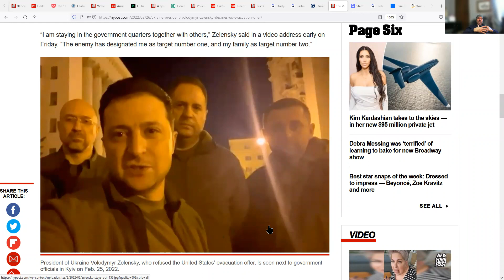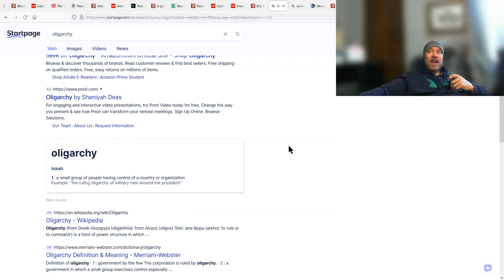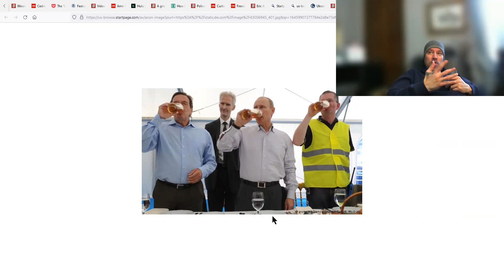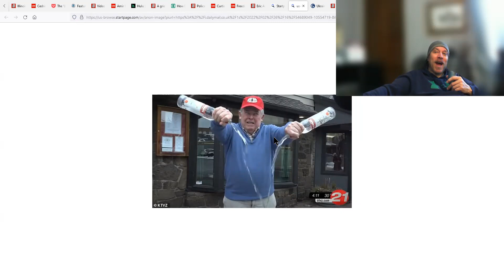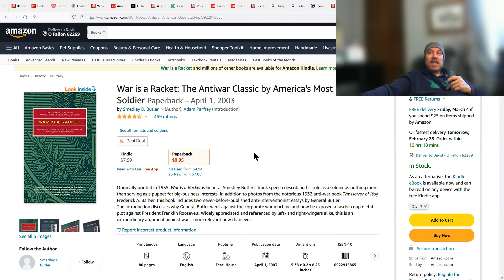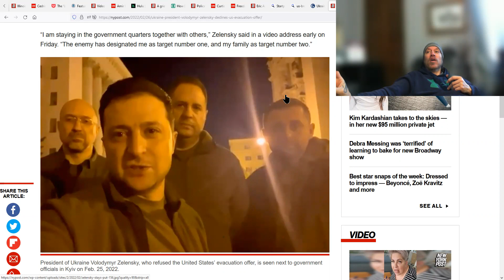Ukraine War Racket: The Truth behind the Hype of Russia taking over the Ukraine C'MON MAN!!!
War is a racket.  Very rarely if ever is it ideological. This "war" between Ukraine and Russia right now certainly falls in the category of "racket".  Look if you don't know that every eastern block country is corrupt by now, wake up.  They are all corrupt in one way or another.  You think Ukraine is some kind of shining example of freedom?  A shining example of a "democracy"?  You must watch a lot of cable news if you do.  Ukraine, Russia, they are both as corrupt as you can get ruled by strongmen in a fashion we call an Oligarchy.
Anyway, I'm watching liquor store owners pour out Russian vodka and lmao. Seriously??? WTF?